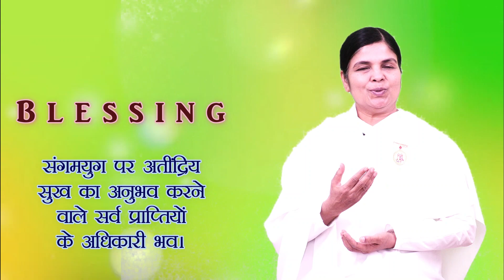Blessing Card | 6 August 2023 | आज का वरदान | आशीर्वाद | Supersensuous joy